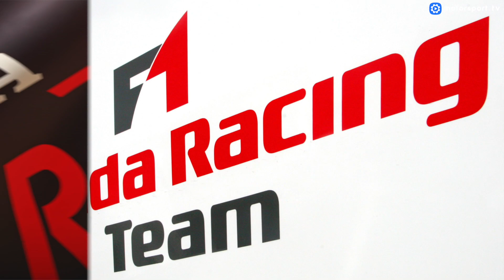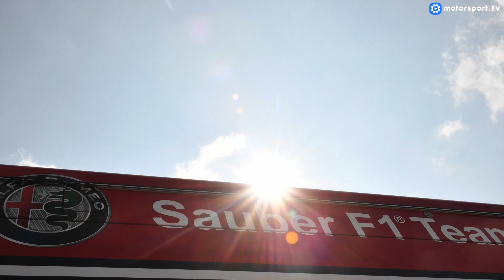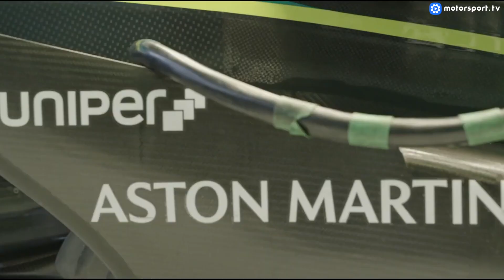Honda y su posible asociación con Aston Martin en la F1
Honda tiene la mira puesta en una asociación con Aston Martin en la Fórmula 1 a partir de 2026, lo que le daría a Lawrence Stroll independencia de Mercedes. ¿Qué implicaría este acuerdo y cuáles son las trabas que debe afrontar?